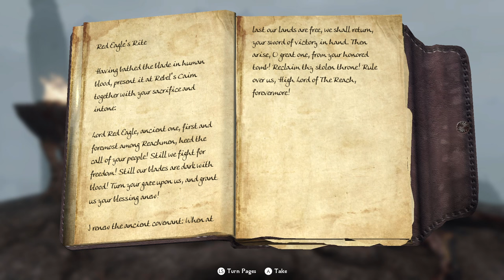Nordic Souls - Skyrim: The Legend Of Red Eagle Ep.41